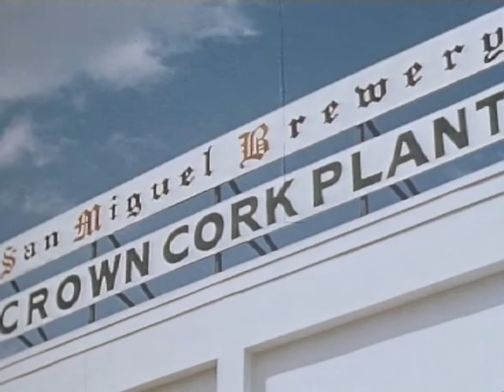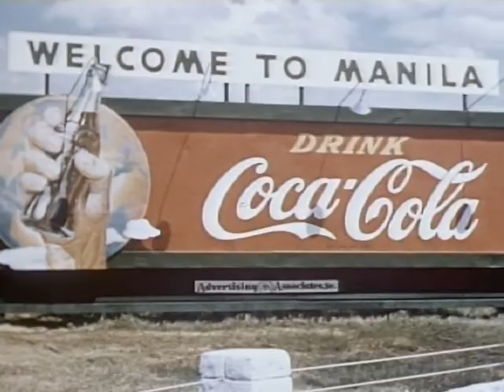Philippines - Pearl of the Orient - Coca Cola Advertising 1955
Coca Cola Advertising in 1955